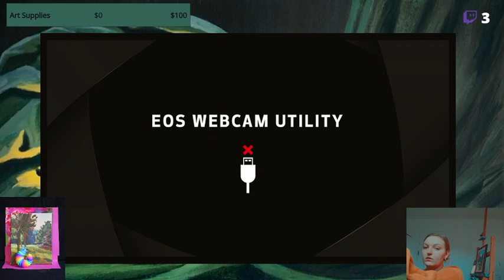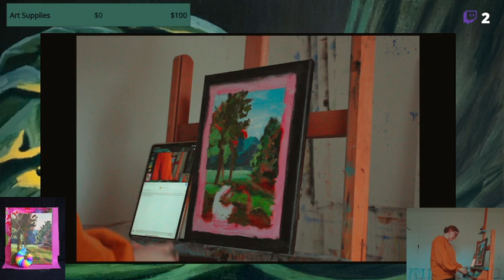Painting For Art Nouveau | Part 1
Hey Everyone!
A new exposition so a new painting, I made this one during the livestream on Twitch and it is coming along great! Join me in the chat on stream or ask some questions down below :)

I love to paint, make art and show it to people, what is art without the viewer? I like to take you on a journey in my paintings, strange and curious worlds that you can discover. But I also love to explore new worlds by playing games and chatting with other people about their life and art.
If you would like to see more, make sure you check out my...